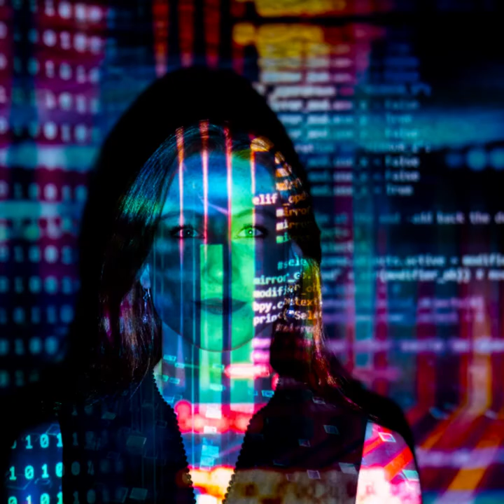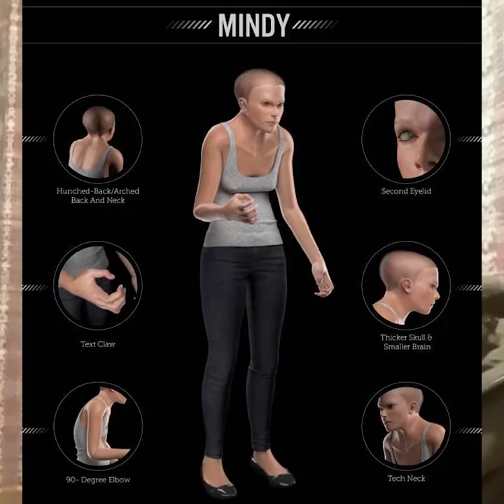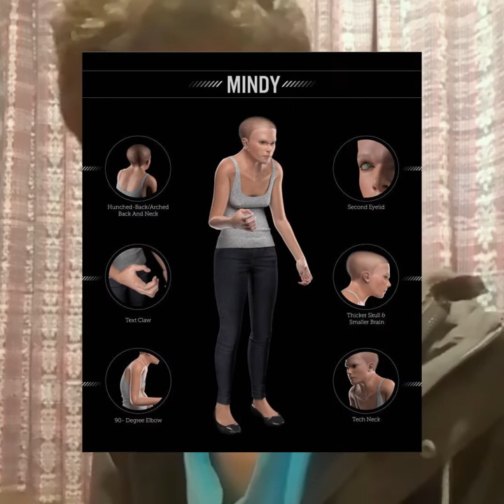Iman Gadzhi and the Digital Renaissance – Legit or NOT? TRANSHUMANISM - Thoughts and advice to him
Iman Gadzhi tutoring and mentoring advice videos

Digital Renaissance video